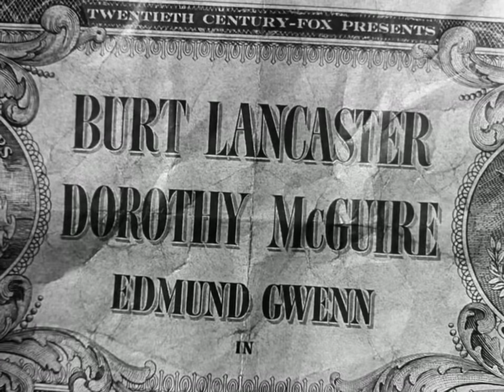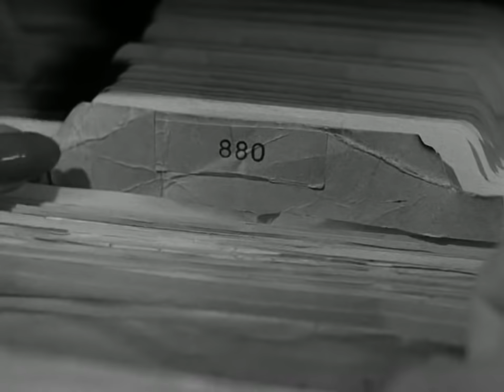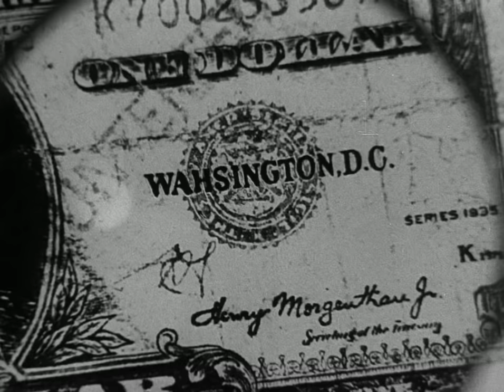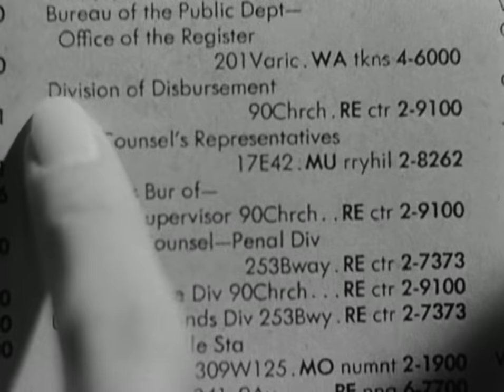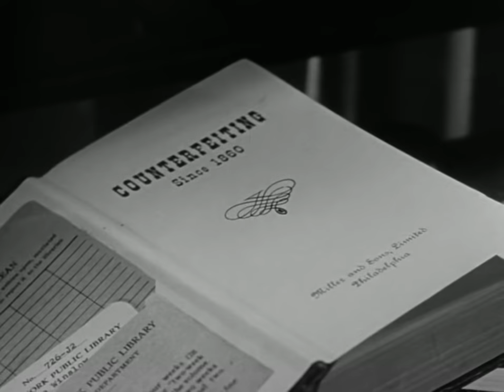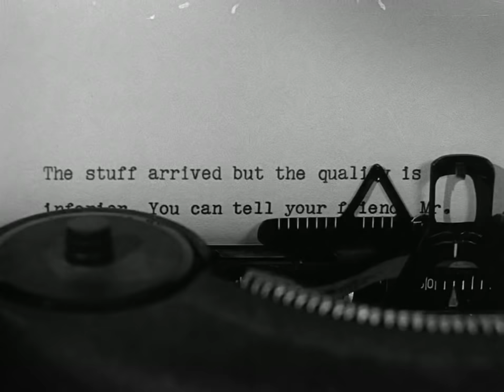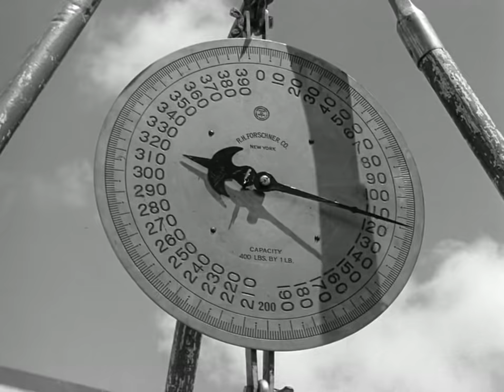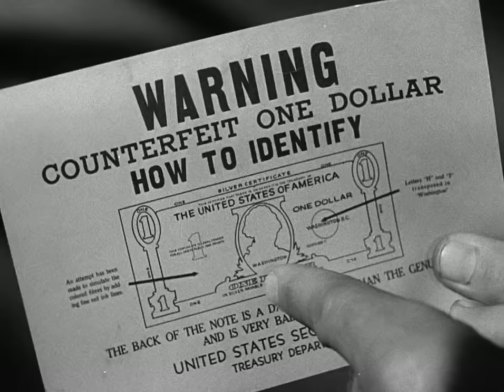Mister 880 (1950)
Gentle romantic comedy about a Secret Service Agent trying to catch a cold case counterfeiter and a United Nations translator.